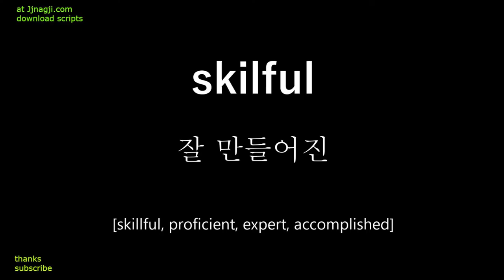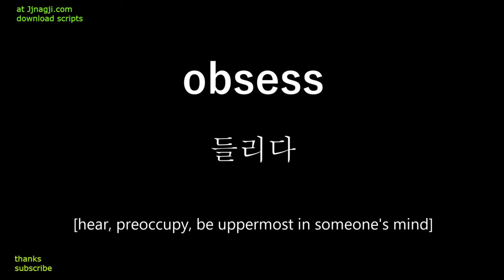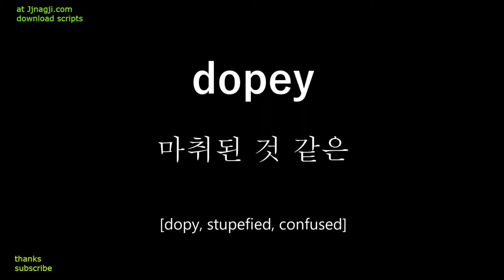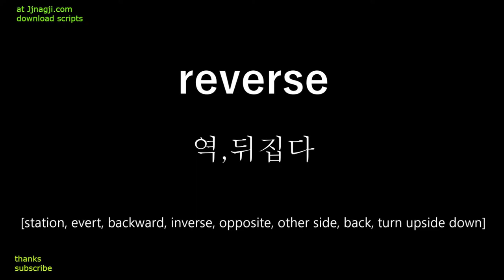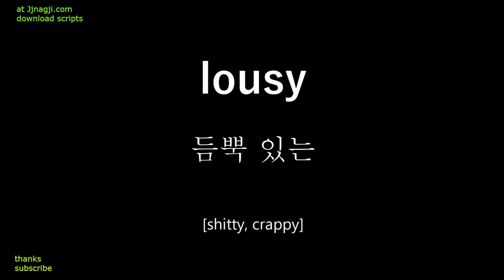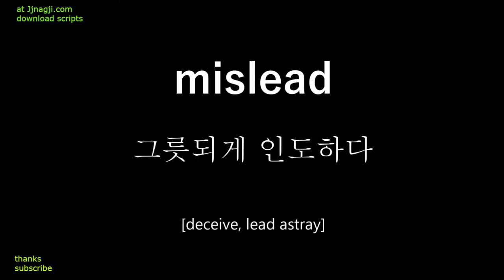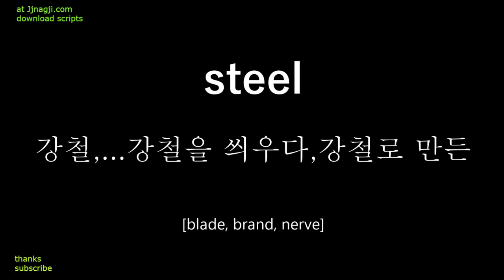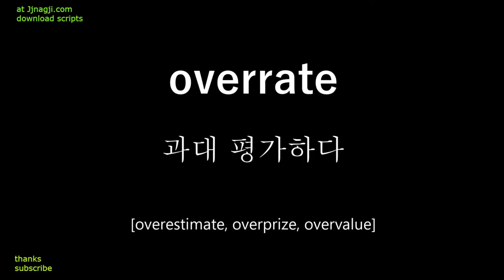[download scripts] 30,000 English words , 3만 영어 단어 , 10시간 공부 분량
30,000 English words
The download is free. It is for english learning purposes.  YouTube material is downloadable and distributable. Scripts are also freely distributable.
please subscribes . Thanks

안녕하세요. 짱지 에듀입니다. 영어 공부 목적으로 제작 하였습니다. 많은 이용 부탁드립니다. 싸이트 에서 무료로 스크립트를 뽑을 수 있습니다. 감사합니다